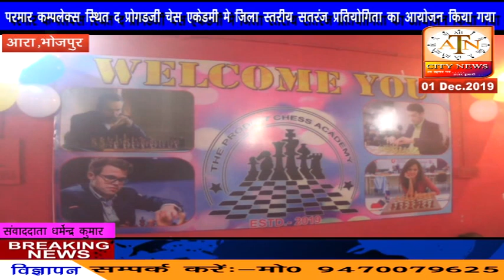The prodigy chess academy में जिला स्तरीय शतरंज प्रतियोगिता का आयोजन किया गया